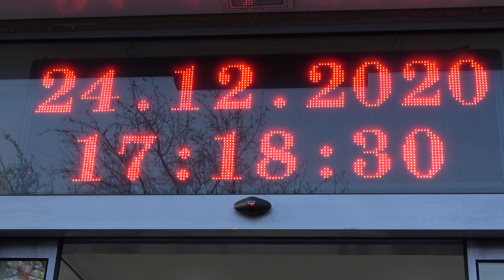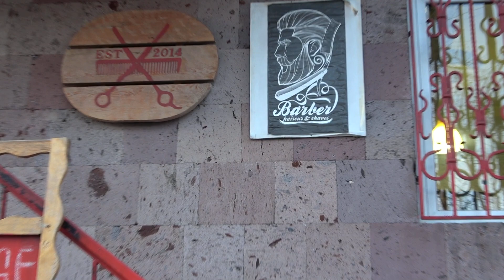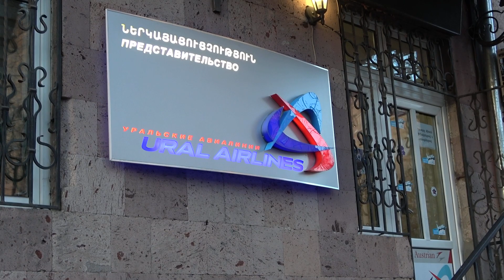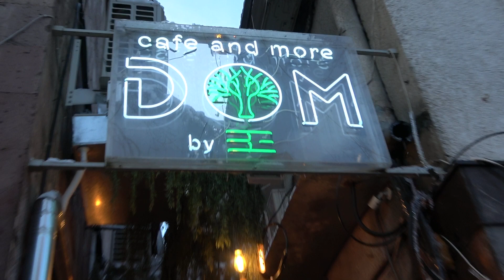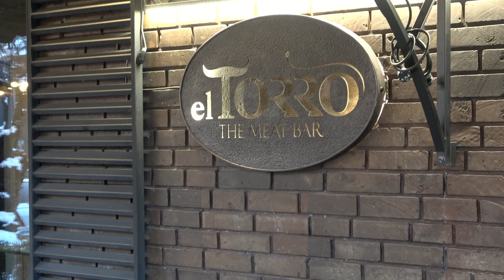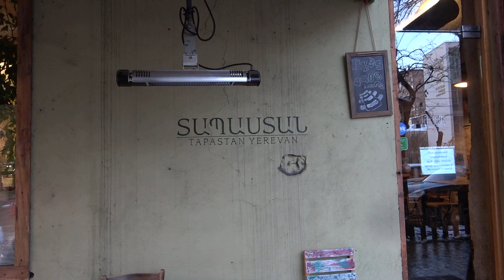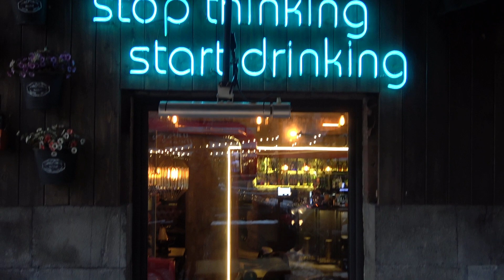Yerevan, 24.12.20, Th, Depi Rio Mall, ev depi Saryan poghoc. Harcum.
Live streets view, Yerevan, December 24, Lvovyan, Gai, Rubinyants, D.Anhaght, Komitas, Zoryan, Kochar, Papazyan, Rio Mall, Baghramyan, Moskovyan, Saryan, Saralanji.